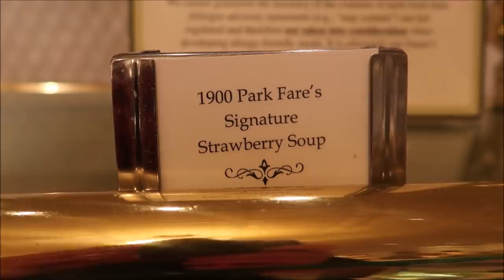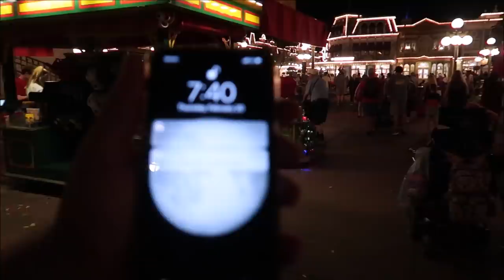1900 Park Fare | Gracie and Her Families last day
Angela Zeyn
Beth C. Jones
Brock Belinske
Chandra Foster
Christine Beebe
Dawn Fawcett
Ian
Jesse Burrows
Joe Tower
Julie Mauney
Keith Von Kahle
Lorraine Bonacorsi
Lyndsay Newton
Photo Gear Fun
Rachel Warde
Sam Woods
Shane Hebert
ScubaCat3
Sheryl Potter and Family
Stephen Pynn
Texas Takes
Thomas Young
Tracey Armstrong